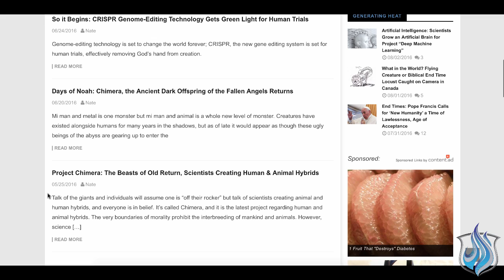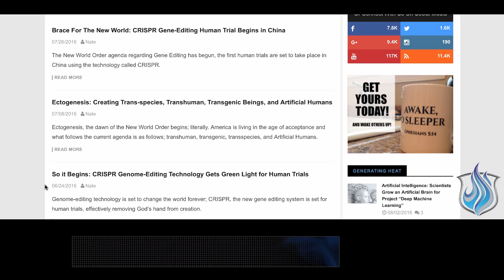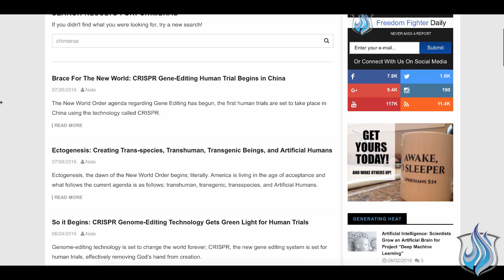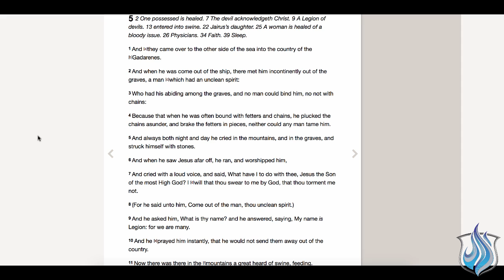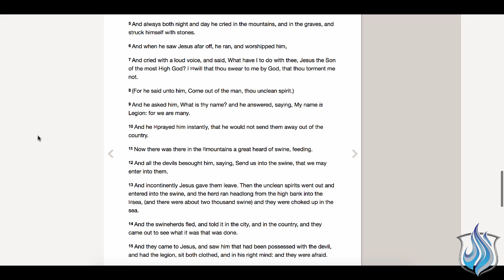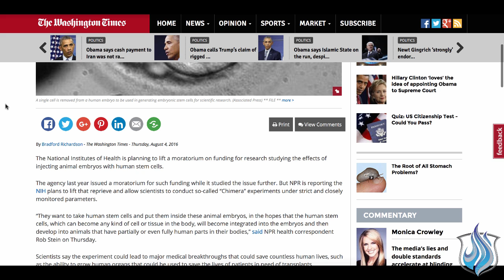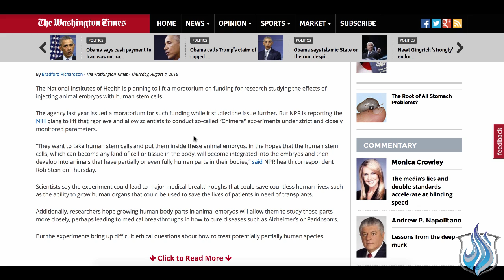And So It Begins: US Government Lifts Ban on Part-Human, Part-Animal Embryos; Chimeras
-CHIMERAS: US Government Set To Lift Ban on Chimera Research

The National Institutes of Health is planning to lift a moratorium on funding for research studying the effects of injecting animal embryos with human stem cells.

The agency last year issued a moratorium for such funding while it studied the issue further. But NPR is reporting the NIH plans to lift that reprieve and allow scientists to conduct so-called “Chimera” experiments under strict and closely monitored parameters.

“They want to take human stem cells and put them inside these animal embryos, in the hopes that the human stem cells, which can become any kind of cell or tissue in the body, will become integrated into the embryos and then develop into animals that have partially or even fully human parts in their bodies,” said NPR health correspondent Rob Stein on Thursday.….(More at source link)

Bible Verses Mentioned:
Matthew 8:28-34,
Luke 8:26-37,
Mark 5: 1-19